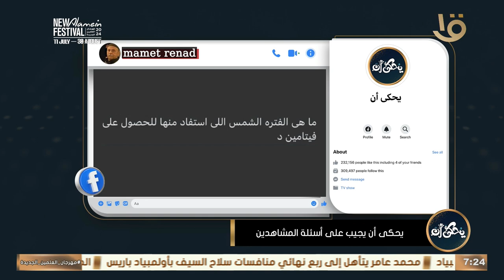د. محمد رفعت هيقولك امتى تستفيد من أشعة الشمس للحصول على فيتامين د وايه الحد الاقصى للتعرض لها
يحكى أن | د. محمد رفعت هيقولك امتى تستفيد من أشعة الشمس للحصول على فيتامين د وايه الحد الاقصى للتعرض لها